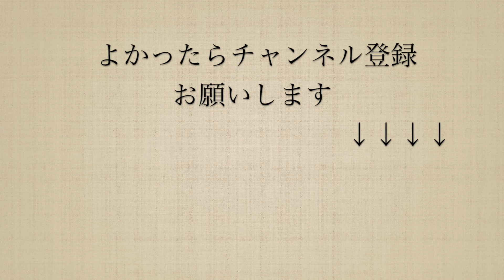【効果音】ハムスターにインタビューしてみた When interviewing the hamster ...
2017年6月生まれ🐹ゴールデンハムスターのぽんちゃん♡家族になったのは2017年 9月‼元気いっぱいのツンデレさんです♥
時々動画あげてまーす(*^^*)

【🐹ポンちゃんのオススメ動画🐹】

【ハムの曲合せ】ハムスターが『スタートライン/馬場俊英』を表現　　Hamster acting to songs

【癒し】身体を手入れしてたのに急に寝だすハムスター🐹　Sleeping sleeping hamster video